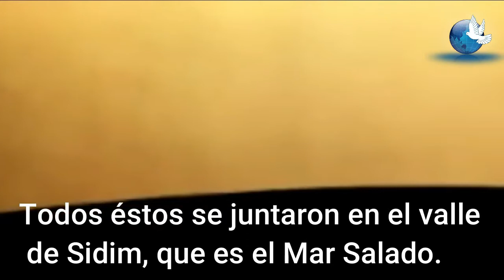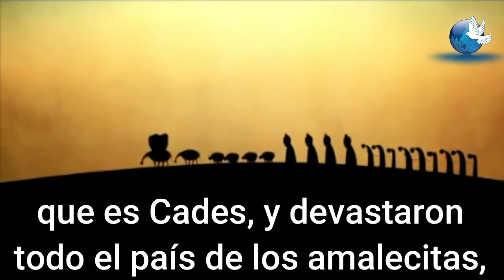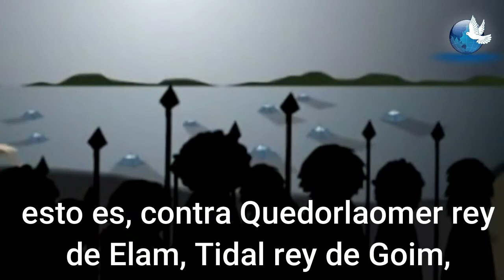Historia Bíblica: Abram liberta a Lot